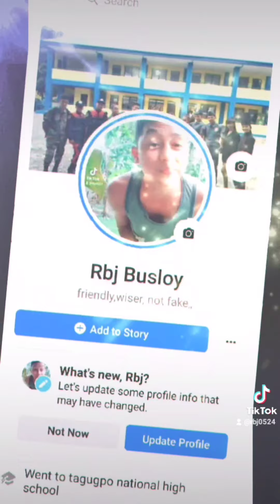Random Tiktok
hello guys...keep on watching my videos ...hope you like it
 am going to upload my videos guys...